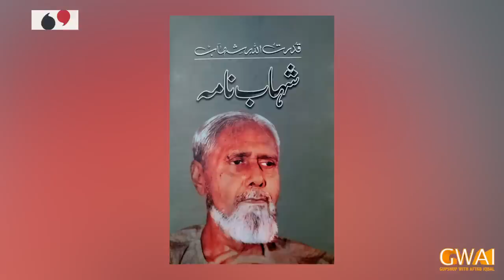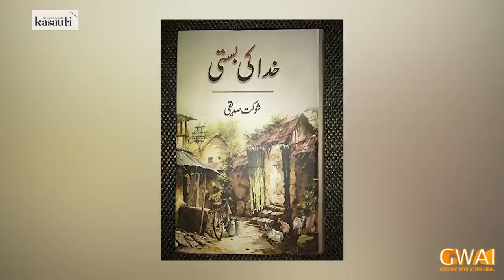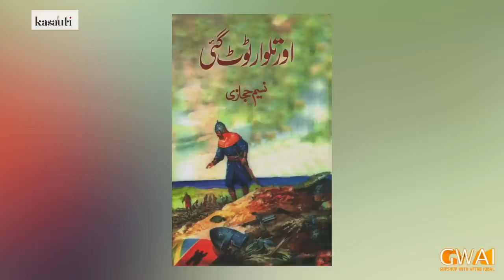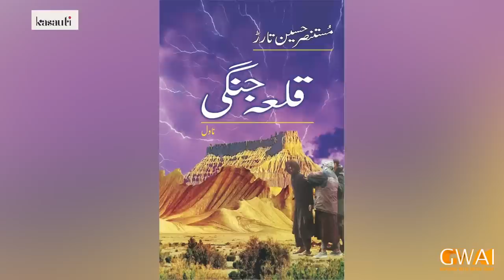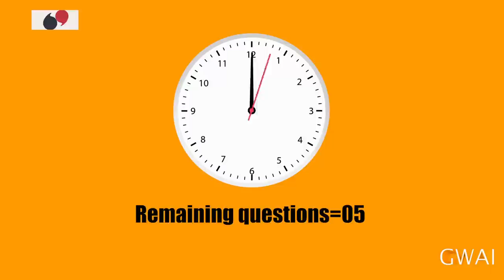Open Mic Cafe with Aftab Iqbal | 08 March 2023 | EP 358 | GWAI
Catch Aftab Iqbal and his team on "Aftab Iqbal" YouTube Channel